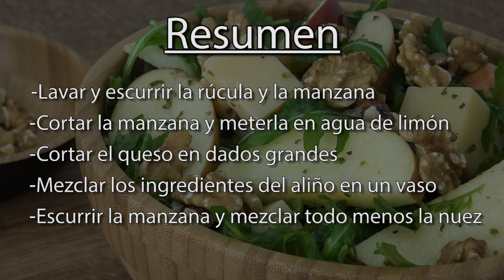Cómo hacer ENSALADA SALUDABLE con MANZANA, QUESO y NUECES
¡Ya tocaba nuevo vídeo! Esta vez os traigo una ensalada saludable de manzana y queso con nueces muy fresquita y nutritiva, perfecta para cenas.

INGREDIENTES:
-2 manzanas
-50 gr de rúcula
-1/2 limón
-50 gr de nueces peladas
-200 gr de queso emmental
-40 gr de aceite de oliva virgen
-5 gr de vinagre
-1 cucharada sopera de orégano